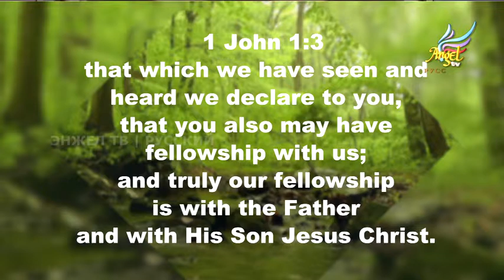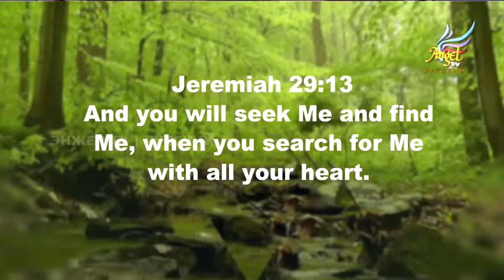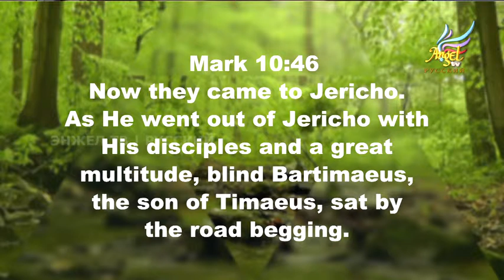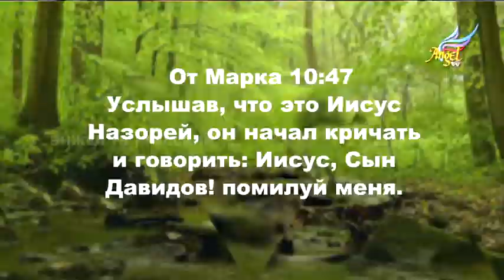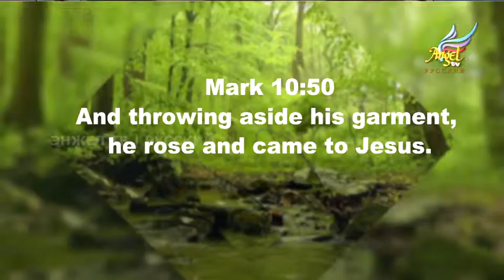Для Его Славы - Эпизод № 18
Можем ли мы увидит духовный мир?